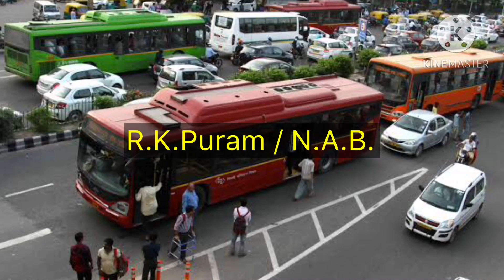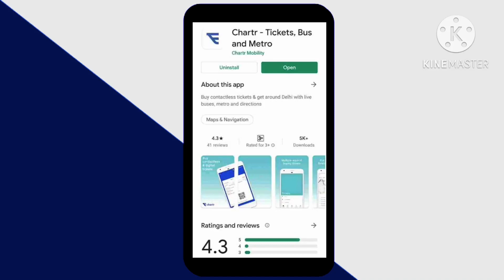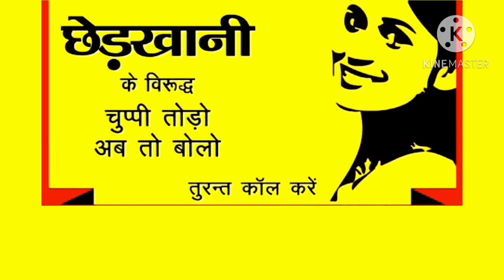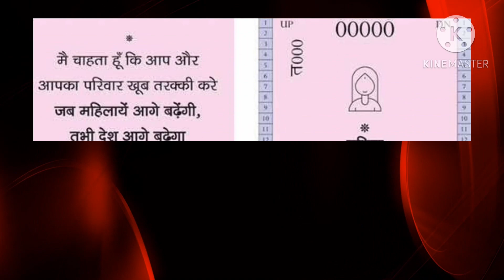DTC Bus Route 578 | Safdarjung Terminal To Najafgarh Terminal | स्टैंड पे लगे है रूट Map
दोस्तों आज की विडीओ में हमने सफदरजंग टर्मिनल से नजफगढ़ टर्मिनल तक चलने वाली बस रूट 578 की जानकारी दी है इस दौरान इसमें तक़रीबन 64 स्टैंड आते है

DTC 578 bus Route Schedule and Stops (Updated)
The 578 bus (Najafgarh Terminal) has 64 stops departing from Safdurjung Terminal and ending at Najafgarh Terminal.

578 bus Schedule
578 bus route operates everyday. Regular schedule hours: 5:30 AM - 9:30 PM

1.
2.
3.
4.
5.
6.
7.
8.
9.
10.
11.
12.
13.
14.